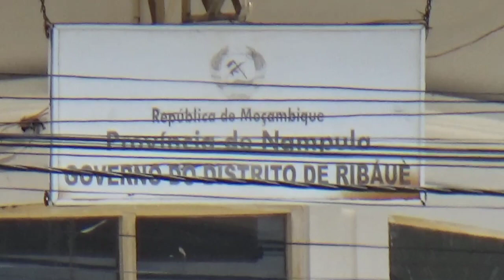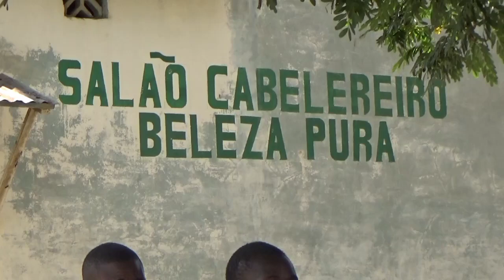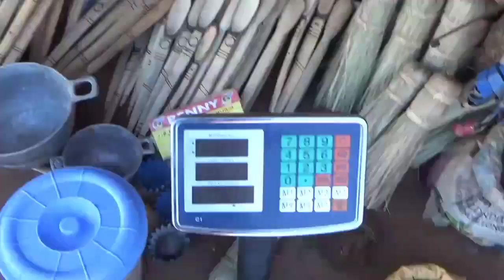Viajei para Ribaue, cume a melhor galinhada e fiz uma tour pelo mercado chique.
O vídeo de hoje mostro como foi a minha aventura pelo distrito de Ribaue provincia de Nampula.

Música do fundo
Castelo Lopes título: Moçambique

KINGSTON BABY título: BRASUCA

Não se esqueçam se inscrever , ativar o sino das notificações, comentar e deixar o teu like no vídeo... isso ajuda o canal a ser recomendado para mais gente. obrigado.

                     VOLTE SEMPRE.